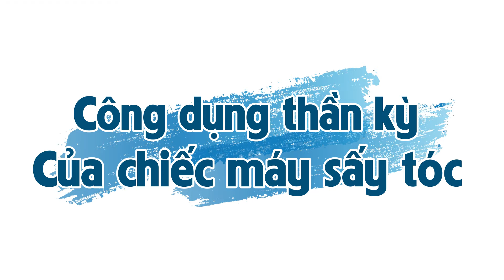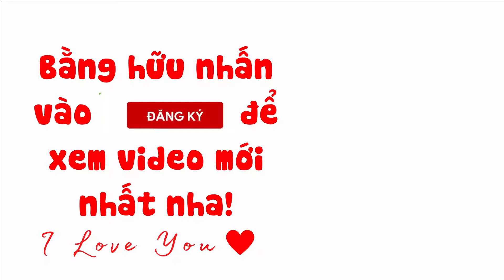Phương Pháp Trị Liệu Bằng Máy Sấy Tóc| Phòng Chống Bệnh Tật Cho Gia Đình| Ngọc Nương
♡ NHÓM TÂM LAN TỎA THỰC PHẨM CHAY DƯỠNG SINH, TỰ NHIÊN … ở khắp toàn quốc.♡

❀ Mong muốn thật nhiều gia đình có những bữa ăn NGON & LÀNH như tụi mình nha.◠‿◠ ♡

➥BẠN XEM CÁC NHÓM SẢN PHẨM CỦA TỤI MÌNH Ở ĐÂY NHÉ

 THEO DÕI TỤI MÌNH QUA CÁC KÊNH SAU NHA

 ✪ THỰC - THỂ - CHÂN NHƯ ✪